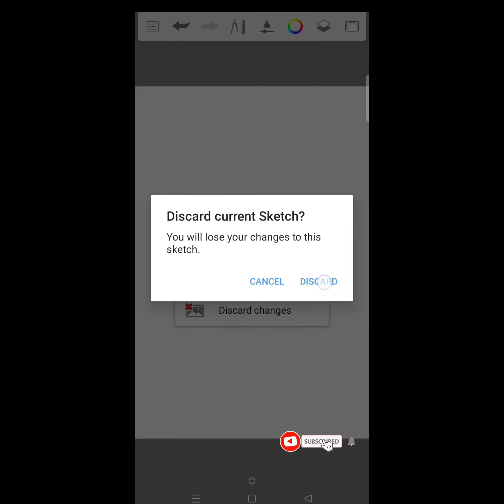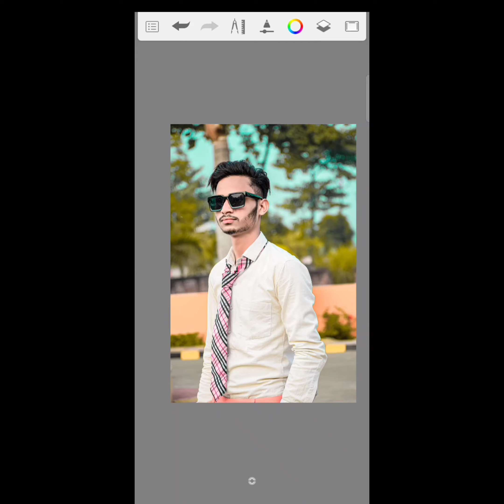Face Smooth Editing Secret Trick🔥| Autodesk Sketchbook Smooth Skin White Face Editing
∆ Black Tone Preset▶️ ∆ Blue Tone

Yellow Tone Preset▶️ ∆ Dark Tone